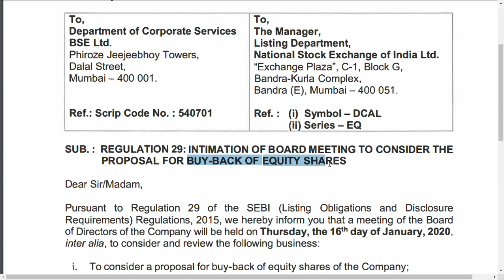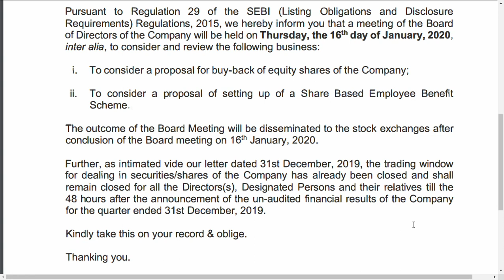DISHMAN CARBOGEN AMIC LTD LATEST NEWS / BUYBACK IMPORTANT UDPATE / DCAL SHARE LATEST UPDATE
DISHMAN CARBOGEN AMIC LTD/ BUYBACK IMPORTANT UDPATE